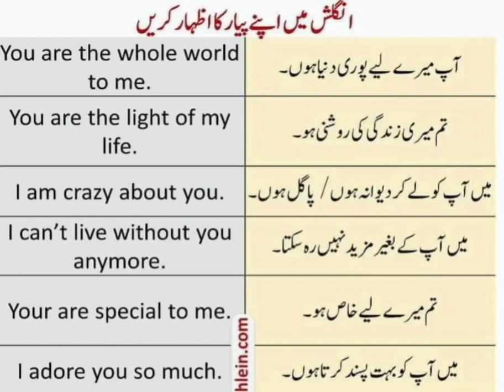to express your love ❤️❤️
learn English in simple Way ☺️